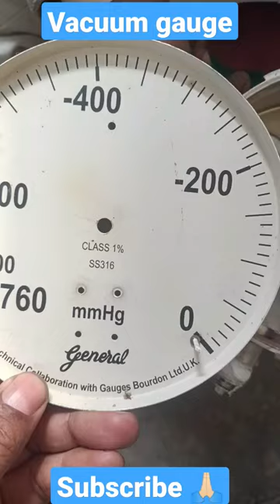vacuum gauge repairing#shorts